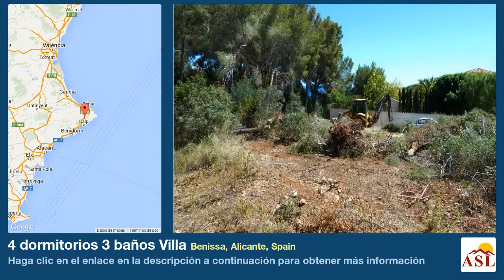4 dormitorios 3 baños Villa se Vende en Benissa, Alicante, Spain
Más información en Villa se Vende en Benissa, Alicante, Spain con 4 dormitorios, 3 baños

Moderna villa en Benissa de 176 m2 de superficie construida en una parcela de 700 metros cuadrados. La villa tiene una gran terraza con una piscina. En la planta baja hay tres dormitorios que todos tengan acceso a la terraza a través de puertas correderas. También en la planta baja un amplio salón con cocina abierta de 45 m2 juntos. En la primera planta una amplia suite con baño y amplia terraza con vistas al mar. La fecha de finalización es a finales de febrero de 2016. La villa poseer las siguientes cualidades: Calefacción por suelo radiante en toda la casa. Aire acondicionado frío / calor en toda la casa. Cocina completa con electrodomésticos de Bosch. Encimeras de granito, baños completos con pared de vidrio y muebles, agua caliente solar de la piscina climatizada con cloro y la sal, ducha al aire libre, depósito de agua de litros para el hogar y jardín, ventanas de aluminio y puertas de la marca Technal con Climalit cristal de seguridad, mosquitero de ventanas y persianas en los dormitorios, puertas interiores de madera lacada, con cerradura chimenea, jardín acabado completo con material resistente a las malas hierbas y el sistema de rociadores, totalmente vallada propiedad con valla y equipadas con una puerta con mando a distancia. Escalones de granito fuera, sistema de alarma.